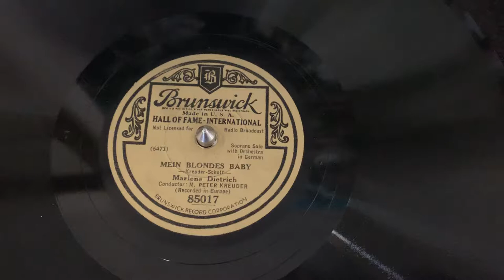“Mein Blondes Baby” Marlene Dietrich - Brunswick 85017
“Mein Blondes Baby”
Marlene Dietrich
Brunswick 85017